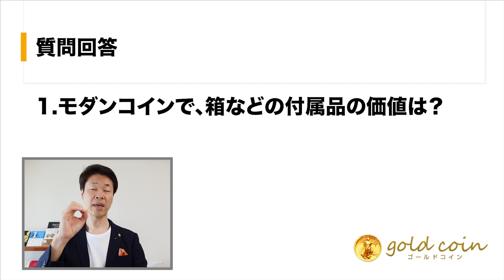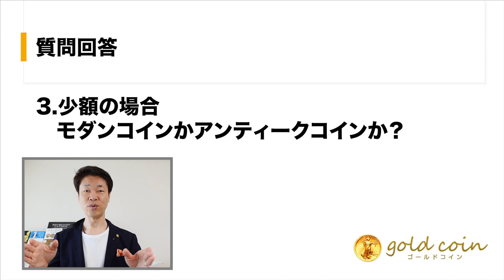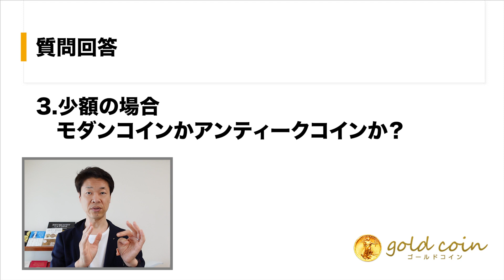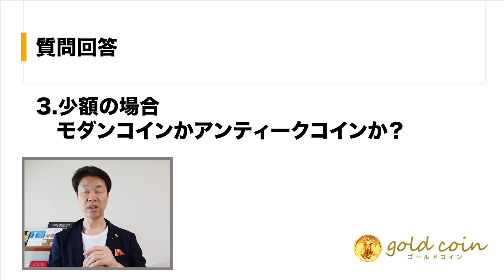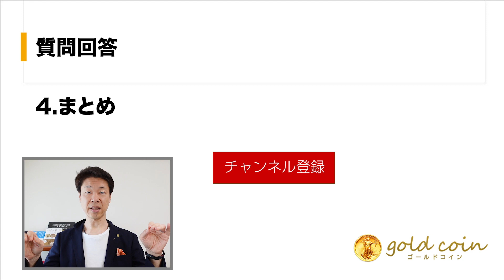質問1.モダンコインで、箱などの付属品の価値は？ 質問2.肖像画が無いコインの人気は？ 質問3.少額の場合、モダンコインかアンティークコインか？